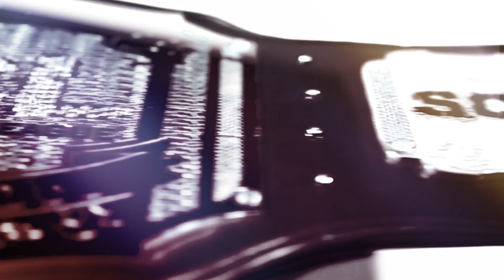SCL Sponsor Belt Promo 2016